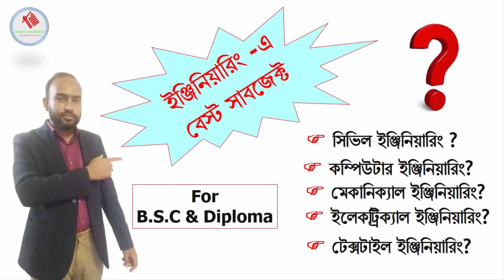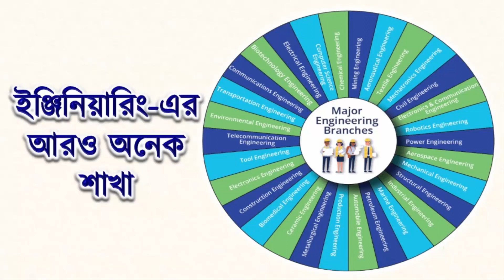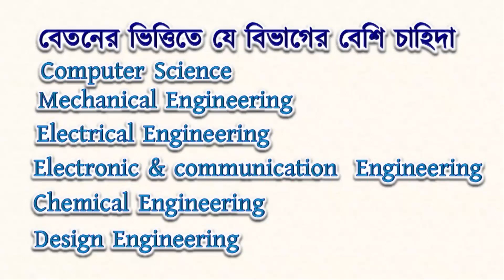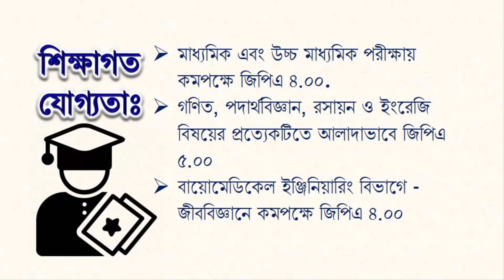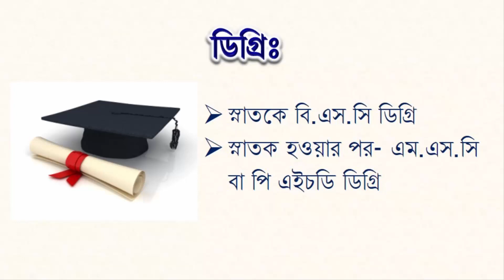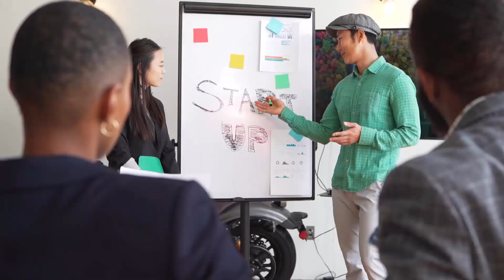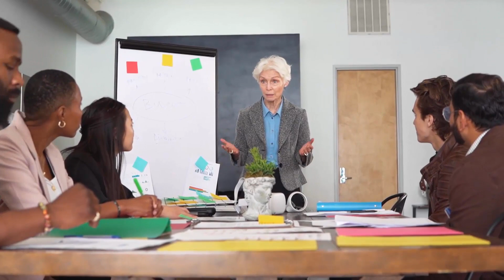Careers in engineering - A beginner's guide | ইঞ্জিনিয়ারিং ক্যারিয়ার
আসালামু আলাইকুম ,ডিয়ার ভিউয়ারস Expert Engineers- youtube channel- এর পক্ষ থেকে আপনাদের সবাইকে  জানাই স্বাগতম ও অভিনন্দন ।  আজকের টপিকস –ক্যারিয়ার হিসেবে ইঞ্জিনিয়ারিং,যারা সায়েন্স ব্যাকগ্রাউন্ডে তাদের প্রায় সবার মধ্যে ডাক্তার ইঞ্জিনিয়ার হওয়ার স্বপ্ন। অনেকেই কনফিউজড থাকে এই দুই প্রফেশনের ফিউচার নিয়ে। ইন্টার পরীক্ষা শেষ হলে শুরু হয় কোচিং, মেডিকেল কিংবা ইঞ্জিনিয়ারিং, বেছে নিতে হয় যেকোনো একটি। তখনি সিধান্ত নিতে হয় ডাক্তার নাকি ইঞ্জিনিয়ার, কোনটি তে পড়তে চান? নামকরণ দেখে মনে হতে পারে মেডিকল ও ইঞ্জিনিয়ারিং প্রতিপক্ষ, কিন্তু না। আমার বলার উদ্দেশ্য হল আপনাদের জন্য কোনটা ভাল সেটা যাতে আপ্নারা নিজেরা বুঝত পারেন। Careers in engineering - A beginner's guide | ইঞ্জিনিয়ারিং ক্যারিয়ার
 ডাক্তারি যুগ যুগ ধরে মহান পেশা হিসেবে গণ্য হলে ও ইদানিং ডাক্তাররা ভালই কমার্শিয়াল। তুলনামুলকভাবে একটু দেরী করে পড়াশোনা শেষ হলেও পয়সা জমাতে খুব বেশী সময় লাগে না। বিশেষ করে যারা মানুষের সাথে থাকতে পছন্দ করেন তাদের এ পেশাটা এনজয় করাটাই স্বাভাবিক। তবে আজকের এই ভিডিওটি তাদের জন্যে, যারা ইঞ্জিনিয়ার হওয়ার স্বপ্ন দেখেন, জানাবো সমস্ত খুঁটিনাটি- আমি ইঞ্জিঃ আব্দুস সাত্তার আছি আপনাদের সাথে, চলুন শুরুকরি, ভিডিওটি না টেনে শেষ পর্যন্ত দেখুন।
শুরু থেকে শেষ পর্যন্ত যা যা জানতে পারবেন – ইঞ্জিনিয়ারিং কি? ইঞ্জিনিয়ারদের ভূমিকা কি? ইঞ্জিনিয়ারিং-এ কোন কোন বিভাগ রয়েছে? ইঞ্জিনিয়ারিং পড়ে কোন কোন চাকরিতে নিয়োগ হতে পারে, কোন বিভাগের বেশি চাহিদা রয়েছে? ইঞ্জিনিয়ারিং পড়ে চাকরি ক্ষেত্র কেমন হয়, শিক্ষাগত যোগ্যতাই বা কি লাগে? ইঞ্জিনিয়ারিং পড়ার জন্য বাংলাদেশের সেরা বিশ্ববিদ্যালয় সম্পর্কে ইনফরমেশন, ইঞ্জিনিয়ারিং বিশ্ববিদ্যালয় বা কোর্স নির্বাচনের ক্ষেত্রে কী কী বিষয় মাথায় রাখতে হবে: পরিশেষে যে টিপস থাকবে –ডাক্তার নাকি ইঞ্জিনিয়ার কোনটি আপনার জন্যে ভাল হতে পারে। ইঞ্জিনিয়ারিং হচ্ছে একটি কাজ কত কম সময়ে, কত সহজে, কম খরচে কতটা নিখুতভাবে সম্পন্ন করা যায় সেই প্রক্রিয়া। আরা ইঞ্জিনিয়ারিং পেশার সবচেয়ে বড় বৈশিষ্ট্য হচ্ছে অনেক কম সময়ে এষ্টাবলিশ হওয়ার সুযোগ।